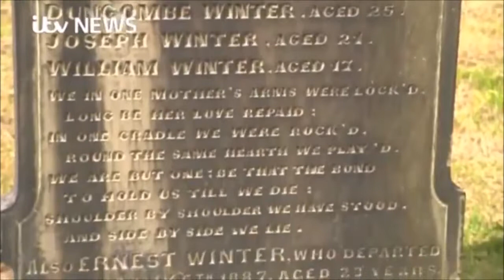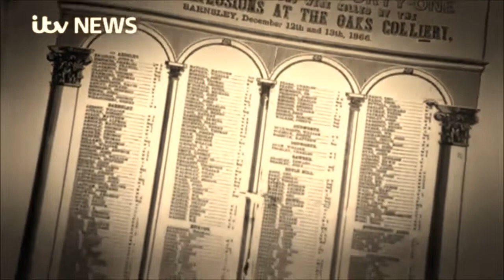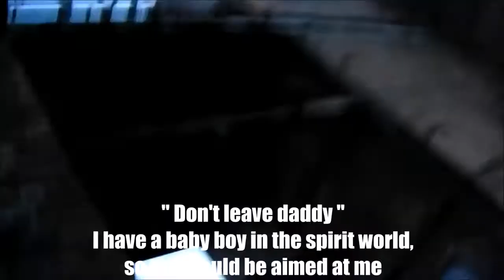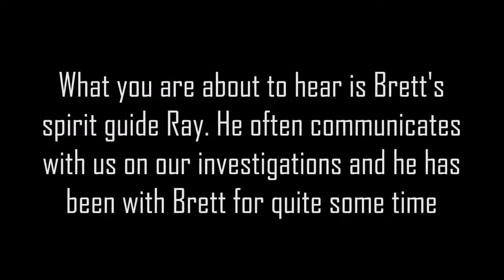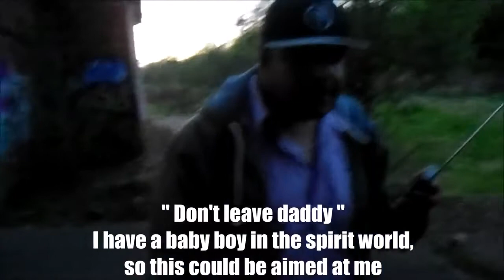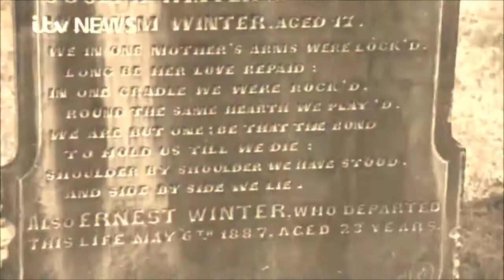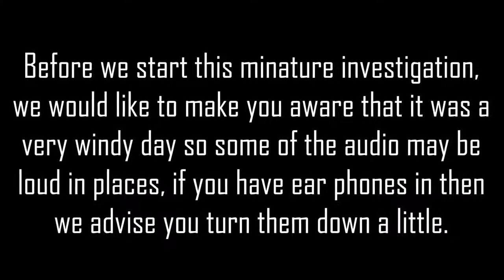UKs Most HAUNTED Mining Pit | CURSED Ghosts Spirits | Shocking PARANORMAL Activity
Tonight due to contamination from the public myself and Brett head to the cursed oaks colliery in Barnsley, the site of England's worst mining disaster. With 383 dead withing a 24 hour period.

Join the Paranormal-X team as we revist the reputedly haunted Oaks Mining Pit, Barnsley, home of the worst mining disaster in ENGLAND, ever recorded. (Please watch our first Oaks Colliery Mining.

Investigation Footage of our Investigation at Oaks Colliery.